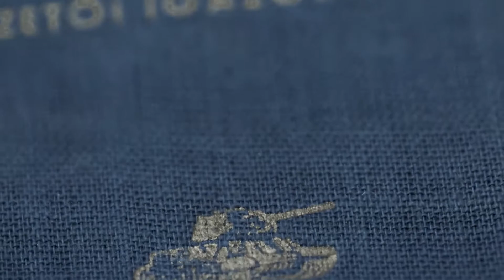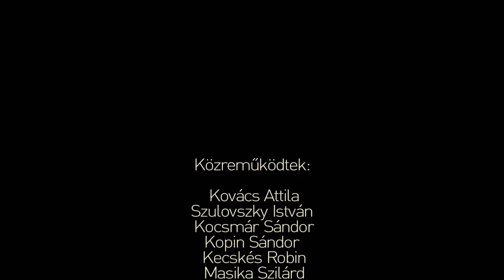Vincze Ottó - Halld meg a hangom!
Az 1956-os forradalom 60. évfordulója alkalmából készült kültéri hanginstalláció,
Kortárs Köztéri Képzőművészet 1956/2016, Szentendre, Kossuth Lajos utca 5. (Ferenczy Múzeum)
A megidézett archív hanganyagok:
- Kossuth Rádió szignálja
- Gerő Ernő parlamenti beszéde az ötvenes évekből, + vastaps
- tűzparancs, oroszul mondott un. lőelemek, irányzéki koordináták harckocsiban
- írógép kopogás, telefon tárcsázás és csengő hangja
- Csokonai Rádió felhívása a tűzszünetre magyar és orosz nyelven
- Szabad Európa Rádió szignálja (zavarás közben)
- rádióállomások keresésének hangjai, morzejelek sercegés stb.